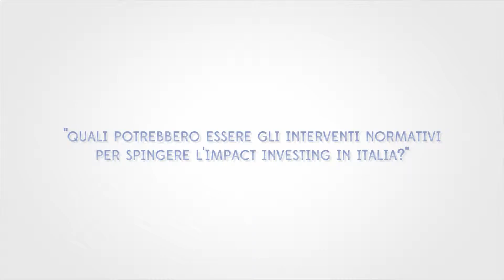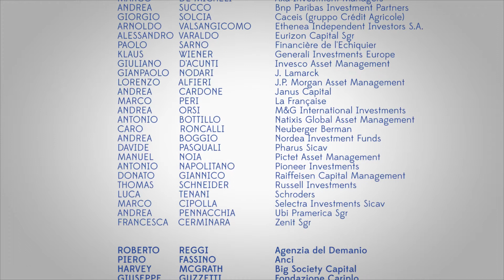Il Salone incontra Maurizio Agazzi (Fondo Cometa) - Il Salone del Risparmio 2015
Intervista realizzata a Maurizio Agazzi (Direttore Generale Fondo Cometa) nell'ambito del Salone del Risparmio 2015. Argomenti affrontati: l'impact investing e l'edizione 2015 del Salone.